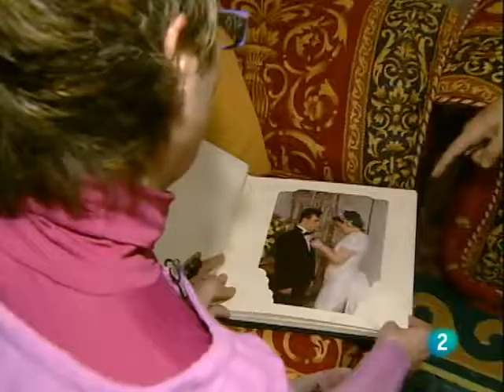paloma dependencia 25 ene 10 mp4